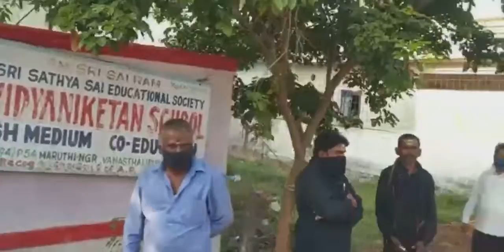ఓటు హక్కు వినియోగించుకున్న ఎల్బీ నగర్ ఎమ్మెల్యే సుదీర్ రెడ్డి